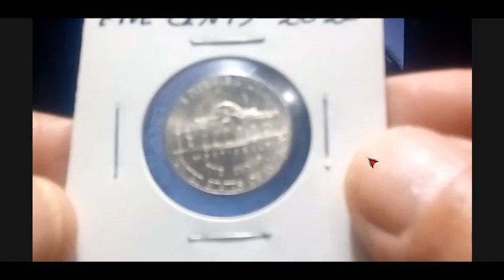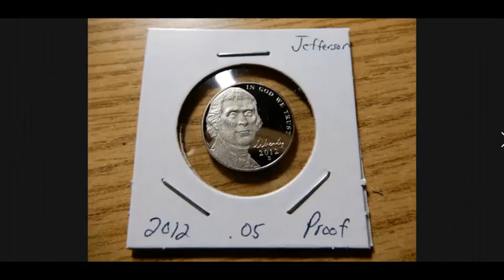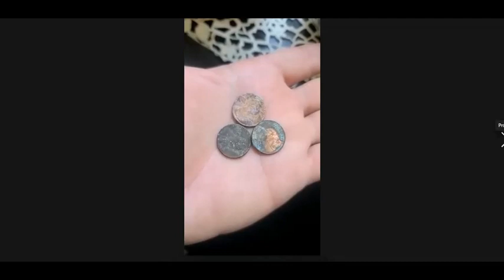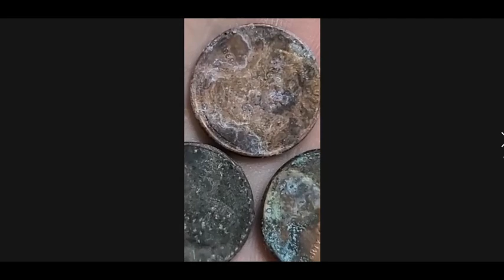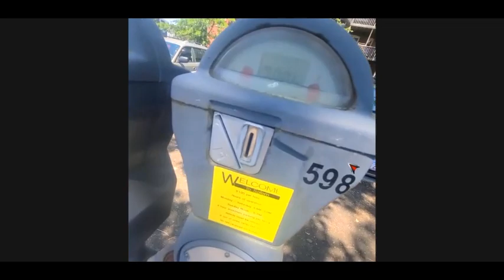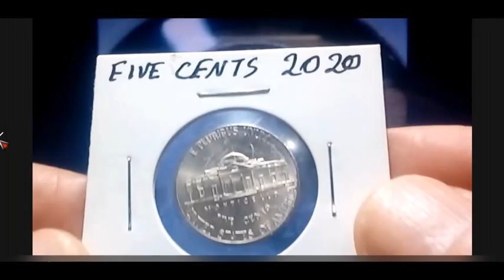Moedas JEFFERSON NICKEL FIVE CENTS 2006 ATÉ HOJE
Neste vídeo apresento a Série de Moedas JEFFERSON-NICKEL-FIVE-CENTS 2006 até hoje, com suas diferenças e valores.